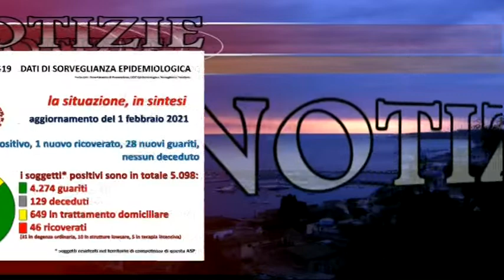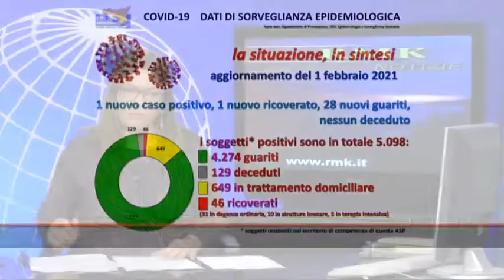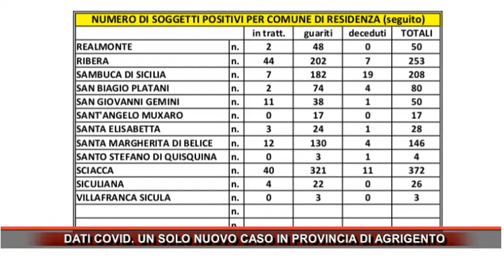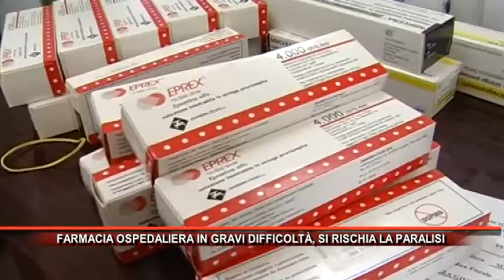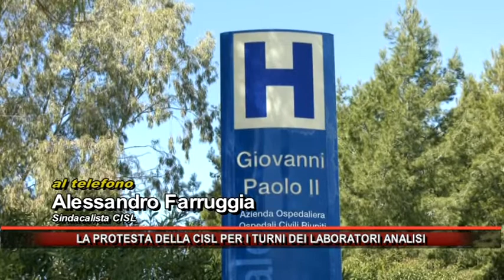Rmk Notizie 02 Febbraio 2021